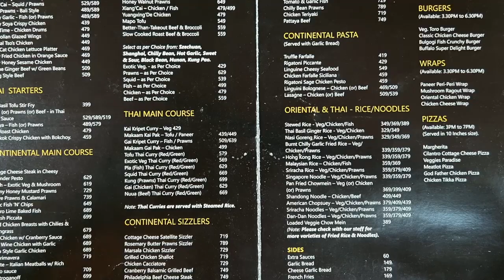തായ്‌ വിഭവങ്ങൾ | A THAI - CONTINENTAL LUNCH AT LONGTIME RESTAURANT | VLOG No. 57 | DOMINIO DEEPAKS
Longtime Restaurant located at Jawahar Nagar, Kowdiar, Trivandrum has got a very unique menu that highlights Continental as well as Thai cuisines. It has a calm and serene ambience. There is an AC dining space as well as an outdoor dining space with lot of privacy. The food they served us was top class with lot of hospitality as well.  If you prefer to have a calm and quite place this is it. A very unique place for fine dining.

My personal rating of the dishes

Fish fingers  7.5/10
Jamaican Jack Beaf 8.5/10
Tuscan Garlic Chicken 7.5/10
Thai Fried Rice 8/10
Shanghai Chicken 8.5/9

For details and booking you can contact in the following number

Please watch our video completely. Thank you for supporting us.

You can reach DOMINIO DEEPAKS in the following email